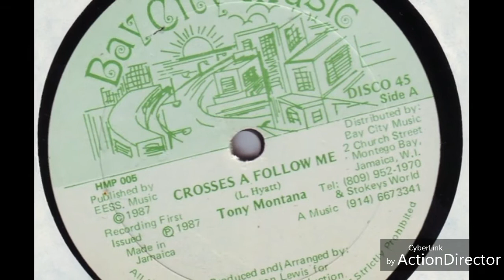Tony Montana - Crosses A Follow Me (YouDub Selection)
Bay City Music
Produced by Hopeton Levis